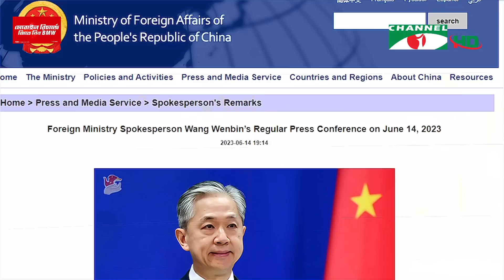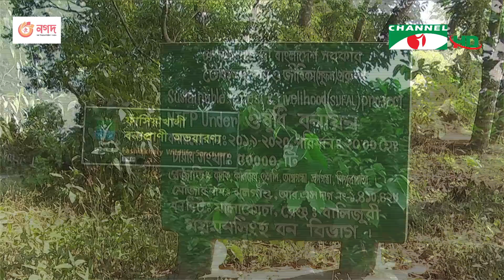চ্যানেল আই সকাল ৯ টার সংবাদ || Channel i News | 15 June, 2023